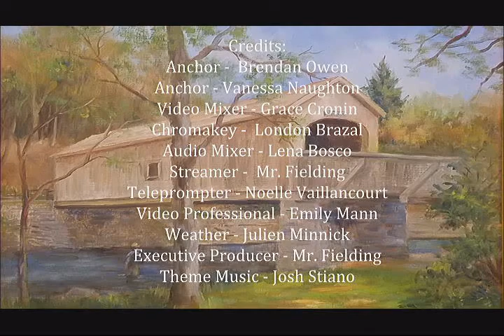Bellringer News 4/24/2018